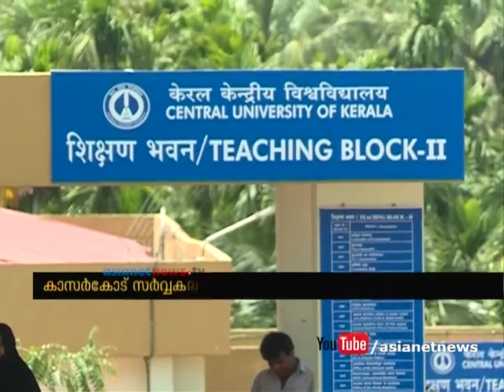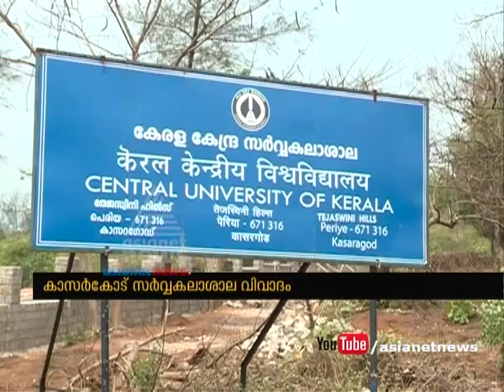Kasaragod Cental University students denied Intelligence report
Kasaragod Cental University students denied Intelligence report on student activities in the Central University of Kerala.

പോലീസ് നീക്കത്തിനെതിരെ വിദ്യാര്ത്ഥികള്‍. തീവ്ര ഇടതു സംഘാടകള്‍ ക്യാമ്പസില്‍ ഇല്ല